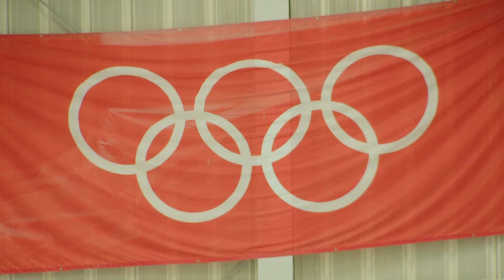SPECIALE SPORTING PINEROLO CURLING 1